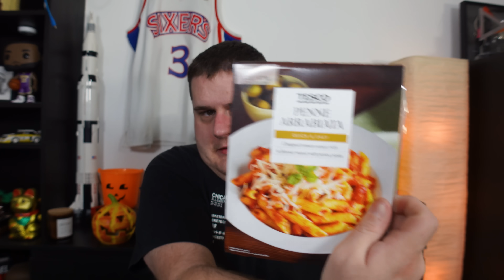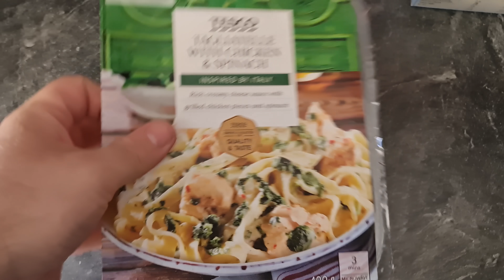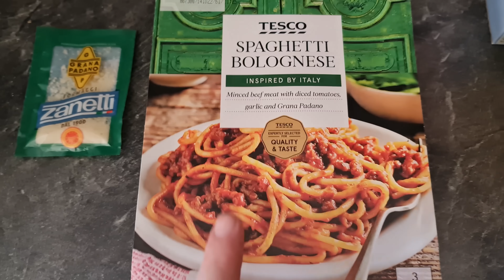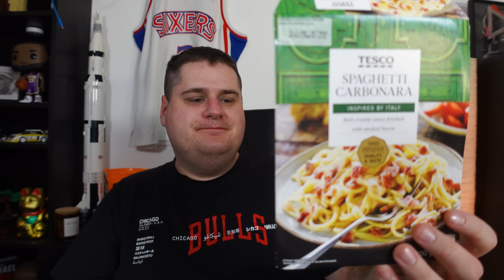TÉSZTÁK A TESCO-BÓL! Milyenek?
🤖 Szedd le a Mech Arena-t INGYEN Mobilra és PC-re! ✅ Itt EXTRA kezdőpakk, amivel könnyebb lesz kezdeni!
█ Intro muzsika: 6969 - Isti rap